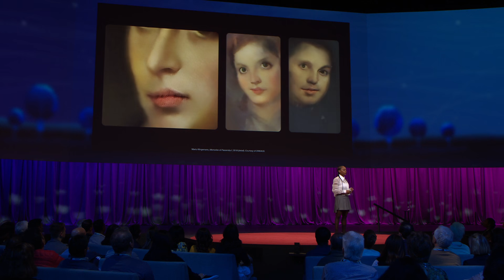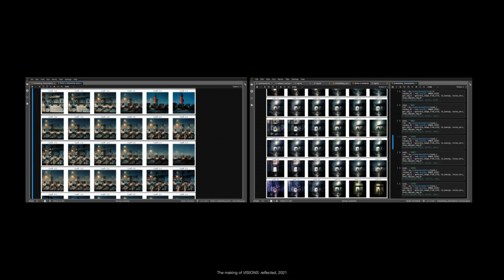In the Age of AI Art, What Can Originality Look Like? | Eileen Isagon Skyers | TED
What happens when human and machine creativity meet? From an AI model trained on classic works to generate a seemingly infinite stream of portraits to a neural network that envisions otherworldly life-forms in impossible detail, media art curator Eileen Isagon Skyers showcases mind-bending art that embraces our increasingly technological future, showing how AI can stretch the scope of human imagination and help create worlds we could never design alone.

Follow TED!